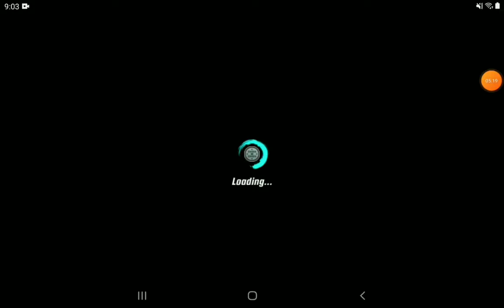TMNT legends episode 15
hi guys we finally did it also guys this video was filmed on Thursday